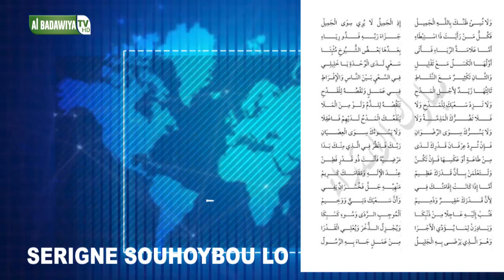FIRU XASIDA Ilhaamul Wadood partie 4 PAR SOUHOIBOU LO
FIRU XASIDA Ilhaamul Wadood partie 4#touba OUSMANE_SONKO #